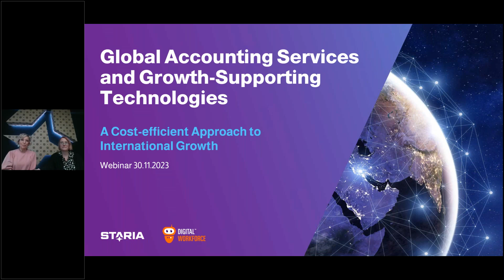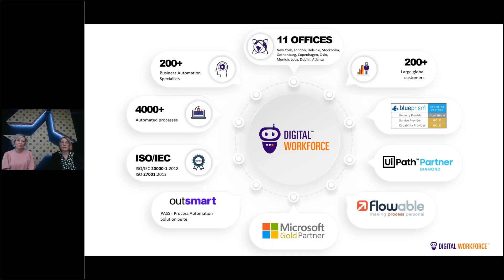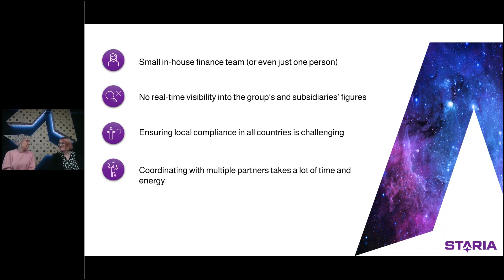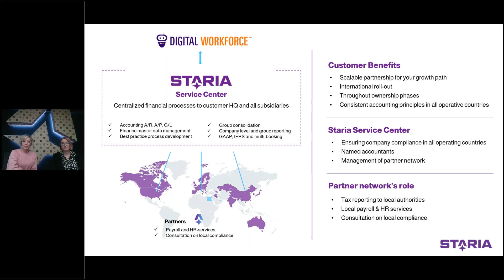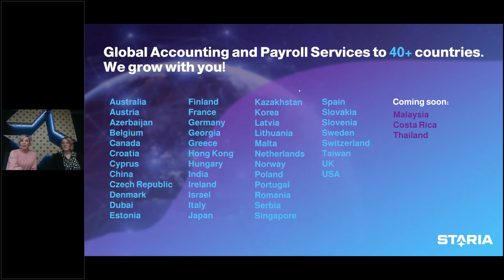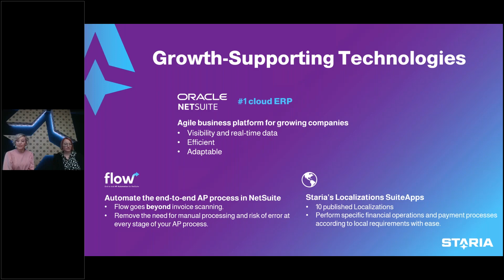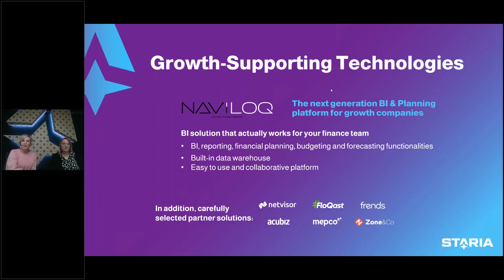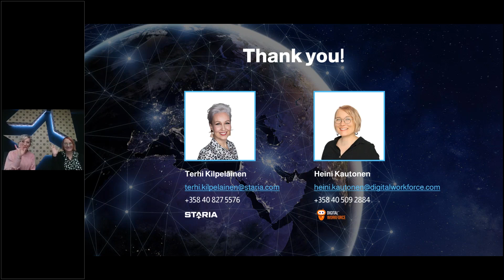Webinar 30.11.2023: Global Accounting Services and Growth Supporting Technologies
Are you ready to take the next step towards international markets? In this webinar, Staria's expert Terhi Kilpeläinen, together with our customer Digital Workforce's CFO Heini Kautonen, discuss the following topics:

- Challenges in international growth
- Global Accounting services
- Introduction to growth supporting technologies
- Cost-efficiency in outsourcing